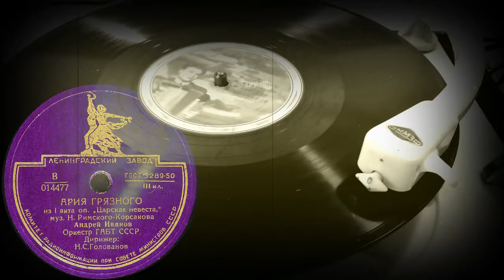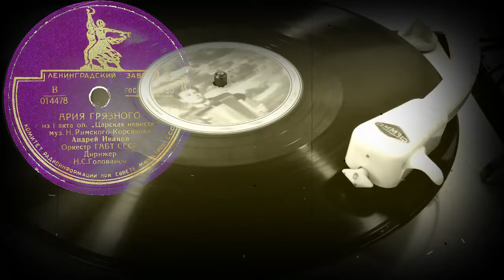АРИЯ ГРЯЗНОГО из 1 акта оп. «Царская невеста» исп. Андрей Иванов, Оркестр ГАБТ СССР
АРИЯ ГРЯЗНОГО из 1 акта оп. «Царская невеста» муз. Н. Римского-Корсакова, исп. Андрей Иванов, Оркестр ГАБТ СССР, Дирижер: Н.С.Голованов
Оцифровка грампластинки 78 об/мин записи номер 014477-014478 формат Гигант (30 см)